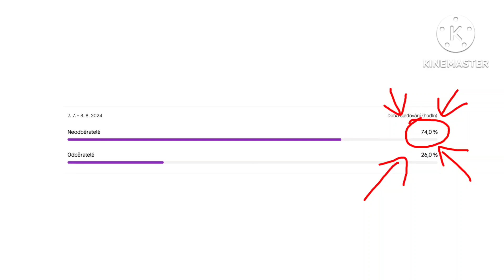Rambo III (22.9.2024) (20:15)